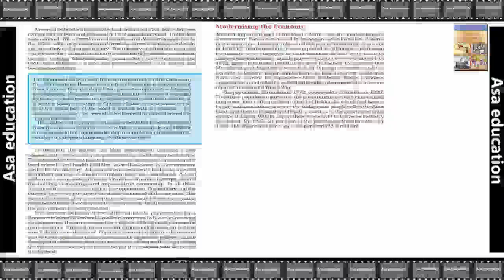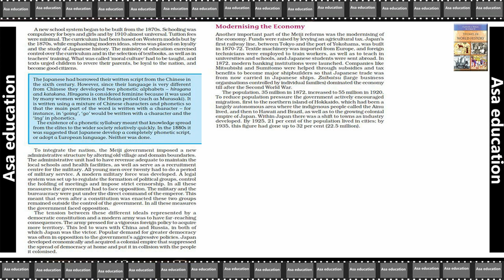U4 Theme 11.5 Paths to Modernisation (History, CBSE, Grade 11) Easy explanation in Hindi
Subject - History.
Book - Themes In World History.
Unit 4 - Towards Modernisation.
Theme 11 - Paths to Modernisation.

PHDMP1012-A05